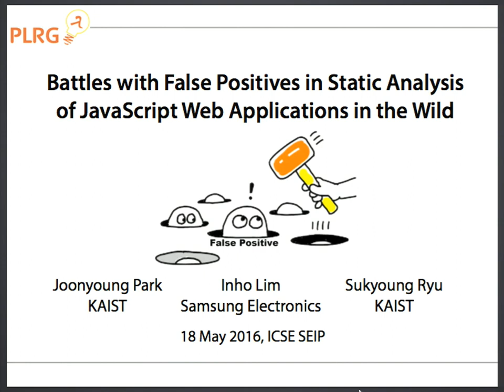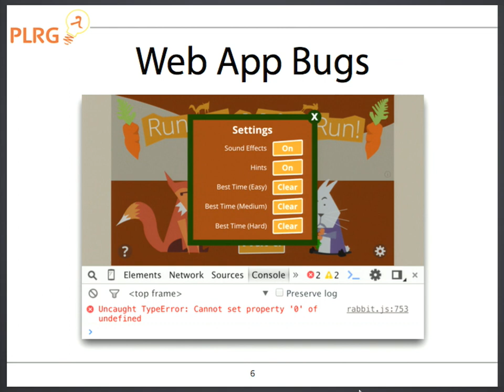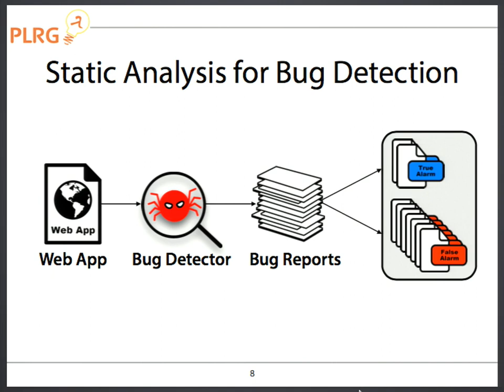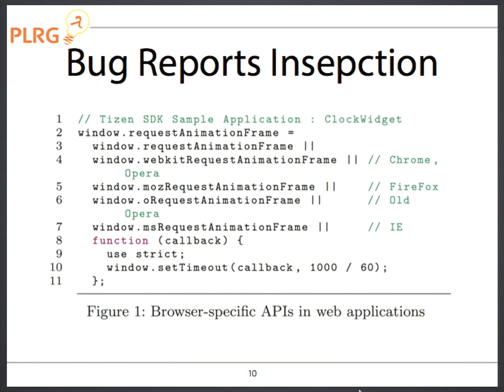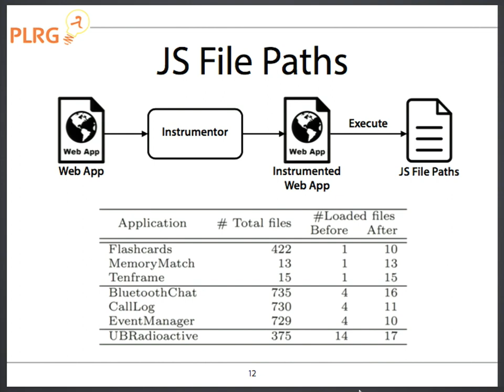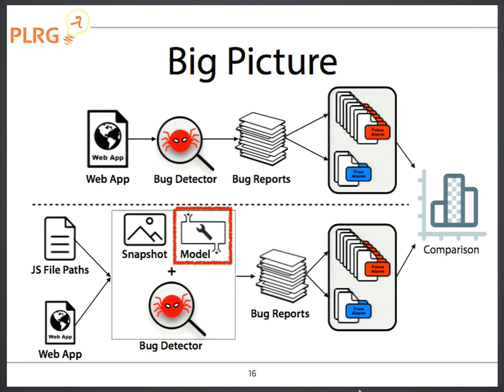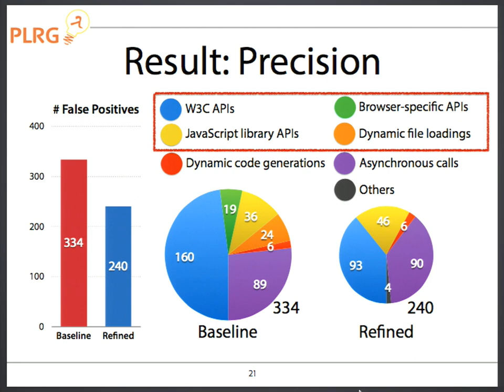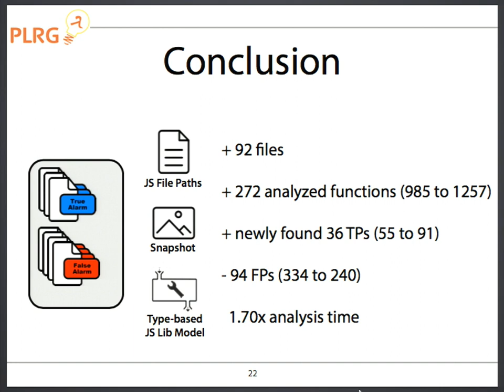05 Analyzing JavaScript Web Applications in the Wild Mostly Statically